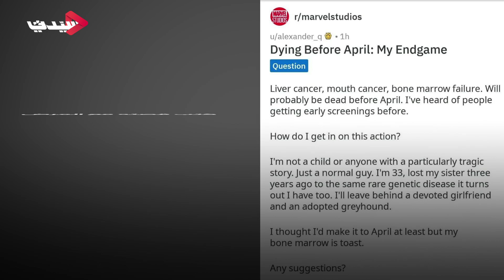ديزني تحقق أمنية أخيرة لمريض سرطان يحتضر